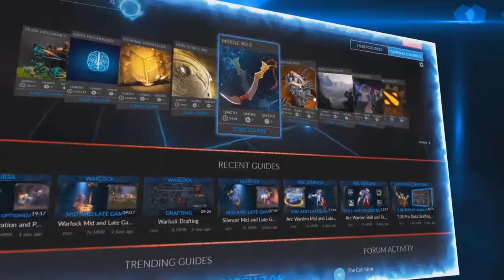BUG Dota 2 unlimited Miss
This game So Very Famous in The World of GAMERS.